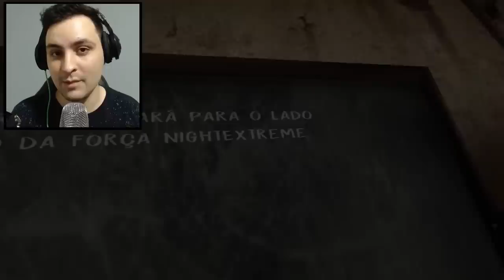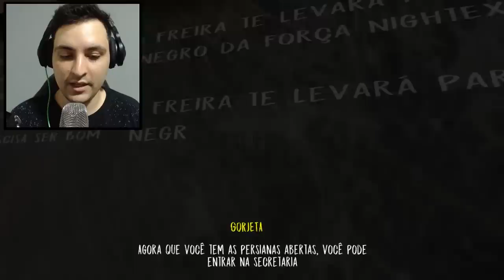FUGINDO DE CARRO E LAVANDERIA LIBERADA DA FREIRA - Evil Nun - 1.3.0 - (JOGO ESTILO GRANNY)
Evil nun e nessa gameplay da versão 1.3.0 saimos da escola dando um escape com o carro haha, nos escondemos da nova freira dentro de uma mala e assim que ela saiu conseguimos fugir da escola e mais ainda percebemos que aonde a freira nova entra é dentro da lavanderia aonde foi liberada, espero que gostem..

Versão 1.3.0:

- Nova cinemática de começo!
- Atmosfera natalina
- Novos lugares para descobrir!
- Nova maneira de escapar da escola! Novos quebra-cabeças disponíveis!
- Novas formas de morrer
- Descubra novos segredos da lavanderia
- Novo personagem na escola
- Conquistas - Nova função!
- Classificações - Novo recurso no Beta! Ative o "modo de gravação" e deixe a contagem regressiva começar!
- Correções de bugs

Vídeos Anteriores►